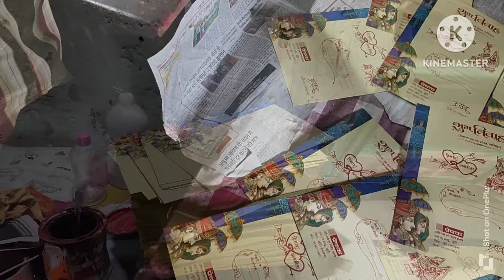My cousin asked me to visit his house to see what he did for his living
My cousin is a school dropout, but very hardworking and talented. He completely depends on the skills he has developed...